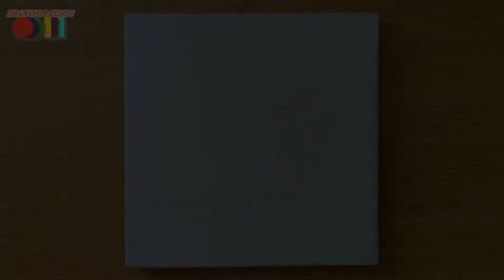Street Lamp In Snowfall | Step By Step | Acrylic Colour DrawingPassion Work - #106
Drawing Passion Work - 106

Colour Used
01. Brawn+Orange
02. Black
03. White
04. Orange
05. Blue
06. Cobalt Blue
07. Cobalt Blue
08. Sky Blue
09.Yellow
10. Bunt Umber+ White

Special Used

01. Marker (Black)
02. White Gel Pen